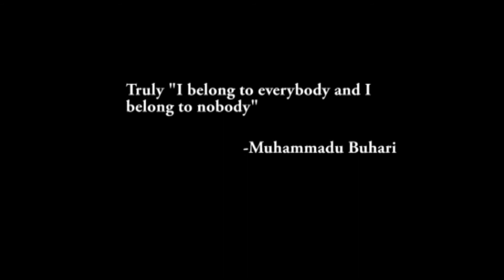President Muhammadu Buhari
I belong to everybody